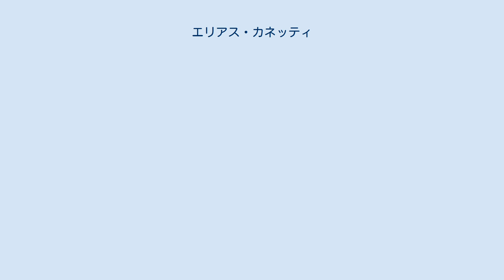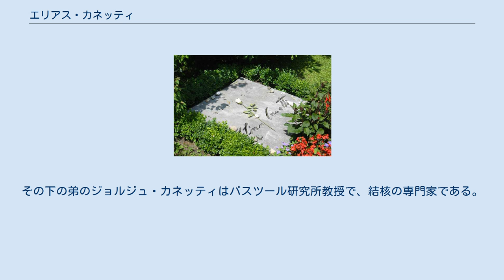エリアス・カネッティ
エリアス・カネッティ（Elias Canetti, 1905年7月25日 - 1994年8月14日）は、ブルガリア出身のユダヤ人作家、思想家。
 1905年にブルガリアのルスチュク（ルセ）で、スペインから逃れてきたユダヤ人(セファルディム)の家庭に生まれる。
母語はラディーノ語（古いスペイン語の一種）だったが、幼くして英語を、次いでフランス語やドイツ語を学んだ。
著述においてはドイツ語を用いている。
1913年にウィーンに移住し、ウィーン大学で化学を学ぶ。
1929年に学位を取得、この頃に代表作である小説『眩暈』(1935)を書き始める。
ナチス・ドイツによるオーストリア併合の際にもウィーンに留まり、ナチス党員や人々の様子を見守った。
のちにこの時を回顧して「ナチズムとの具体的な体験を持ったこの半年間は、それ以前の何年にもまして、私の目を開いてくれた」と語っている。
その後、1939年にユダヤ人迫害を逃れてイギリスに亡命した。
 亡命後、自らの体験をもとにしつつ、膨大な資料を導入して群衆の解明に取り掛かった。
諸学問に深く関わりつつ独自の立場から行われたその研究は、1960年発表の『群衆と権力』に結実した。
文学者としてだけでなく思想家としても優れた作品を完成させたカネッティに、1981年にノーベル文学賞が贈られている。
 チューリヒにあるカネッティの墓 晩年には独特の視点から書かれた自伝的三部作『救われた舌』(1977)、『耳の中の炬火』(1980)、『目の戯れ』(1985)に取り組み、若い日々の時代と社会、そして自らの人生を書き記した。
1994年にスイスのチューリヒで死去、その亡骸はジェイムズ・ジョイスの隣に葬られた。
 実弟のジャック・カネッティはポリドールやフィリップスでディレクターを務め、エディット・ピアフやセルジュ・ゲンズブール、シャルル・アズナヴール、ジョルジュ・ブラッサンスやジュリエット・グレコやジャック・ブレル、ボリス・ヴィアンなどを手がけ、新人発掘の名手と言われた。
その下の弟のジョルジュ・カネッティはパスツール研究所教授で、結核の専門家である。